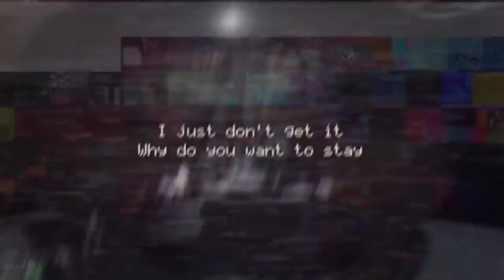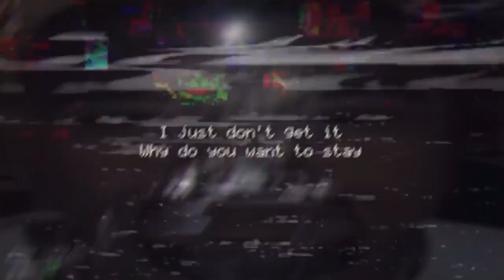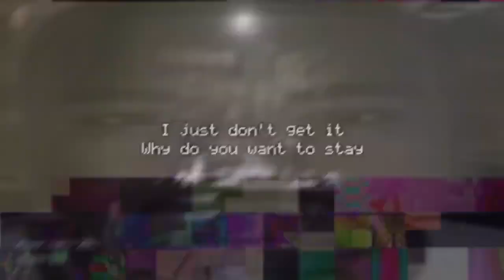Kanye West - Stronger (Official Lyric Video)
Kanye West - Stronger (Official Lyrics Video)

Instrumental -
The Living Tombstone - Five Nights At Freddy's 1 Song

Vocals -
 Kanye West - Stronger
From the STEMPLAYER DISCORD SERVER,

禁止转载
Lyrics:

Verse 1:
We're waiting every night
to finally roam and invite
newcomers to play with us
for many years we've been all alone

We're forced to be still and play
The same songs we've known since that day
An imposter took our life away
Now we're stuck here to decay

Pre-Chorus:
Please let us get in!
don't lock us away!
We're not like what you're thinking

We're poor little souls
who have lost all control
and we're forced here to take that role

We've been all alone
Stuck in our little zone
Since 1987

Join us, be our friend
or just be stuck and defend
after all you only got

Chorus: x2
Five Nights at Freddy's
Is this where you want to be
I just don't get it
Why do you want to stay

Verse 2:
We're really quite surprised
We get to see you another night
You should have looked for another job
you should have said to this place good-bye

It's like there's so much more
Maybe you've been in this place before
We remember a face like yours
You seem acquainted with those doors

-Pre-Chorus
-Chorus

Used FL Studio